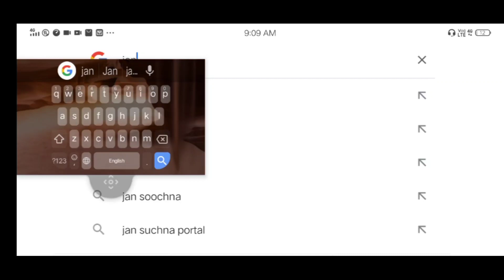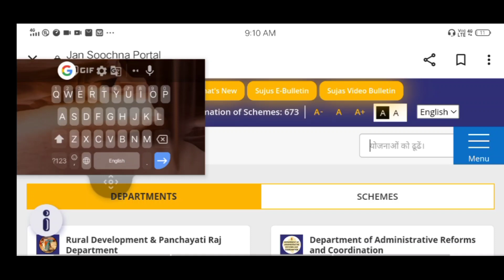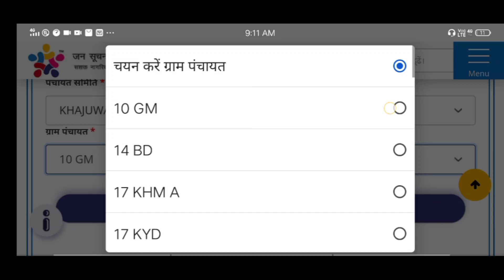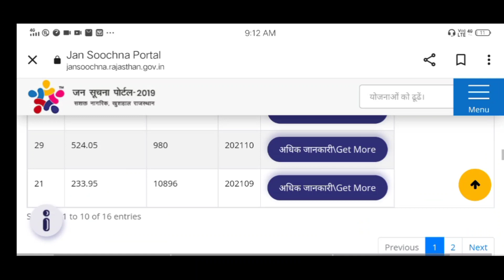khadya Suraksha new update 2022 | खाद्य सुरक्षा फार्म का स्टेटस चेक कैसे करें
NFSA new update | khadya suraksha new update
nfsa new update
nfsa me naam kaise jode
nfsa ka form online kaise bhare
nfsa rajasthan
nfsa form kaise bhare
nfsa ration card apply online
nfsa online form
nfsa new update 2022
nfsa rajasthan online application
rajasthan nfsa apply 2022
nfsa 2022
nfsa form 2022
ration card nfsa rajasthan
nfsa online form 2022
nfsa yojana 2022